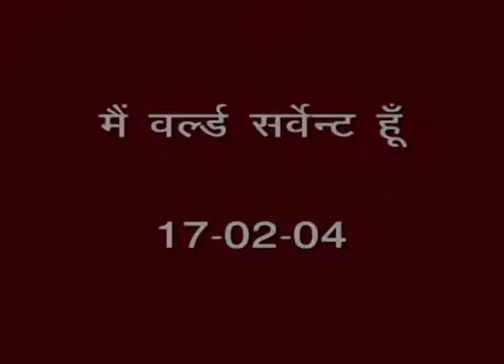45 मैं वर्ल्ड सर्वेन्ट हूँ 17 02 04